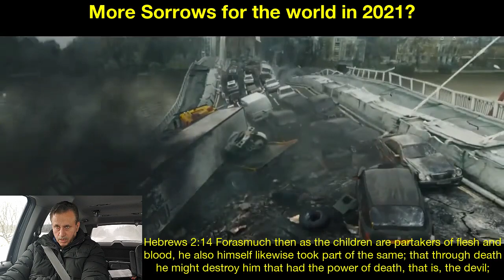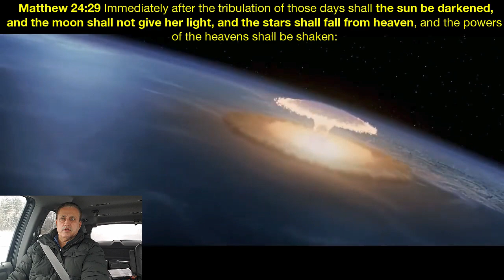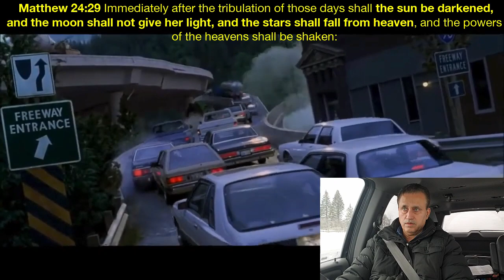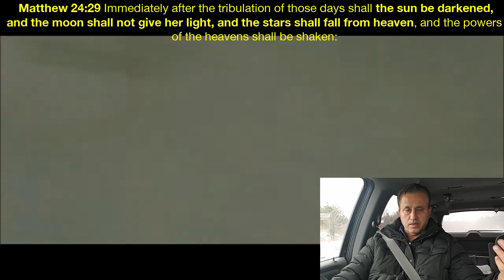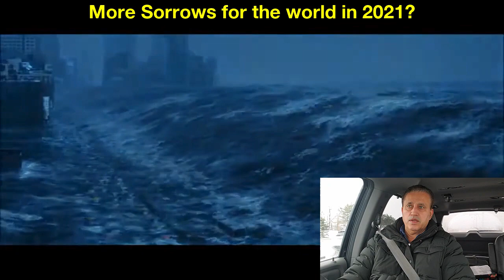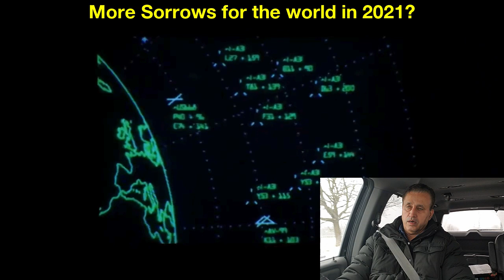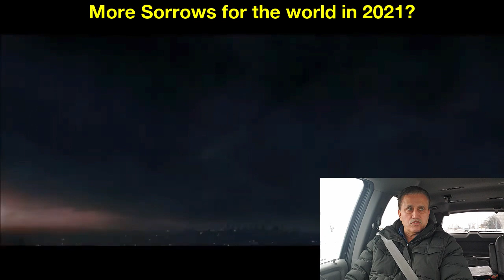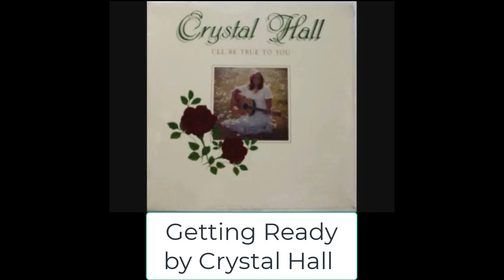More Sorrows for the world in 2021?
What can we expect in the year 2021? A look at the world from a viewpoint of Bible prophecy.